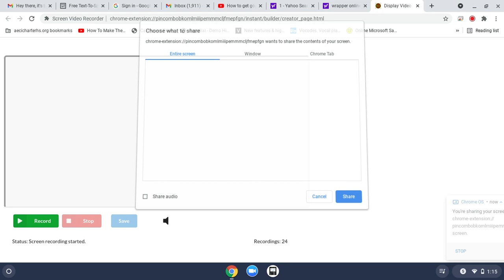announcement. (Big problem) will it happen?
i am going to have to retired from making vyond videos, because here's the reason why.

1. i have four account meaning that if i use all four of them by the time all four of them expired i will have nothing life.

2. i tired using wrapper online for the first time, but shitty Flash retired last year, i cannot use it like ever. i also cannot download anything in this shitty chromebook like at all.

3. i have so many plans for videos, but i'm worried that i'll have to not make anymore videos until i get an actual vyond account.

i'm now require a phone number to make an account, meaning if i use it way too much, they won't accepted it anymore.

so, this is what's going to happen.

 i'll either have some other users to do episodes 96 to 99 of general guy for hire, and the entire dark ink koopa for hire and revenge series, but will have to do the series my way.

or, just contacting using the accounts until all four expired and then, i'll have nothing life until i have an actual vyond account.